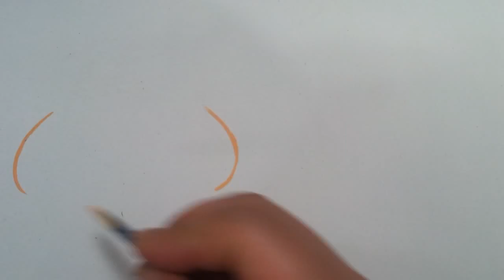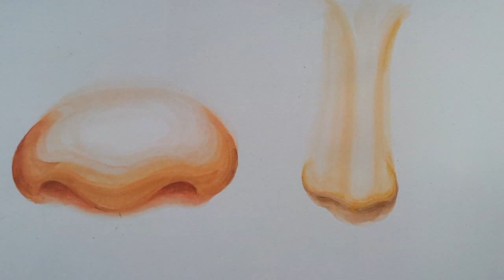캐릭터 코그리기 코 채색 how to draw a nose